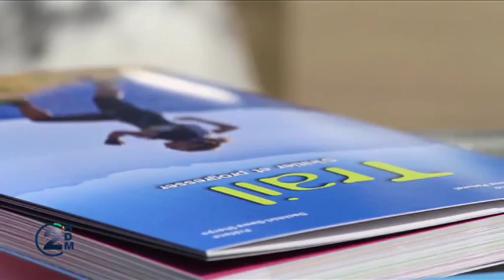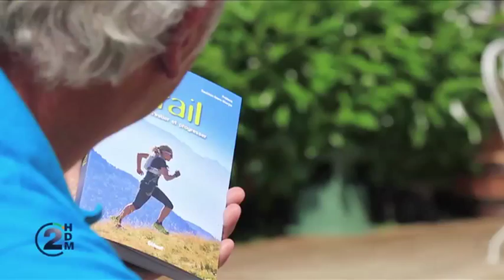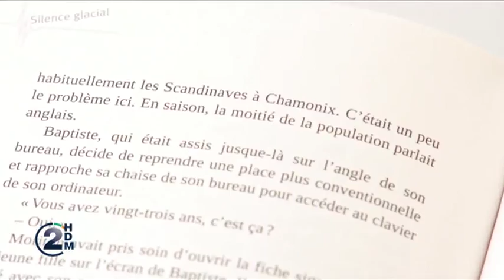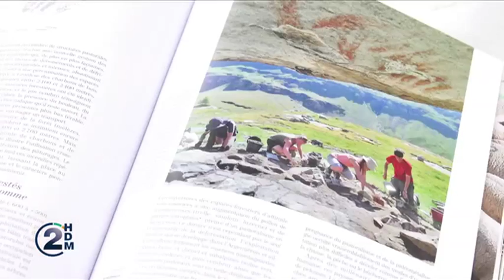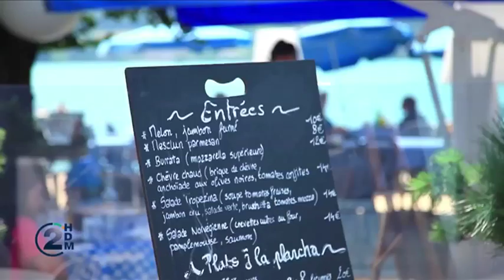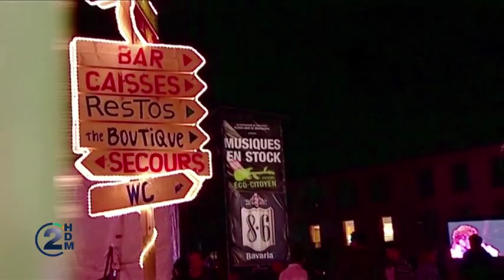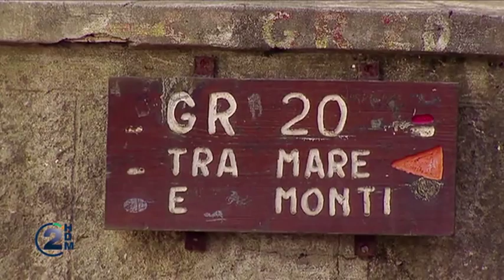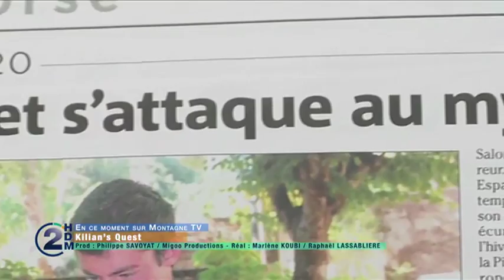2HDM - Émission du 13 septembre 2013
Deuxième émission de Deux Heures de Marche, en compagnie d'Isabelle Fortis, Bruno Giazzi et Christian Lacroix. Nous allons débuter avec la stratégie d'édition montagne de Glénat et la présentation des nouveautés avec Isabelle Fortis, la directrice générale des éditions Glénat. Ensuite, nous allons être en compagnie de Bruno Giazzi, directeur du festival "Musiques en stock" et de son, programmateur et créateur, Christian Lacroix. Nous parlerons bien évidemment du festival "Musique en stock", festival gratuit de musiques actuelles qui a lieu chaque début juillet à Cluses.